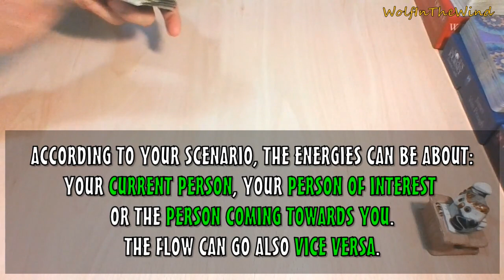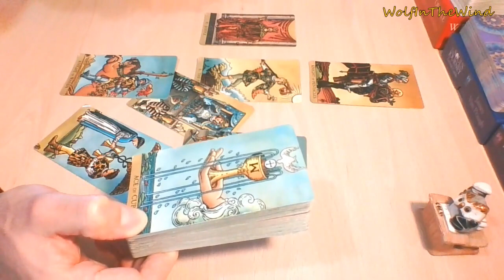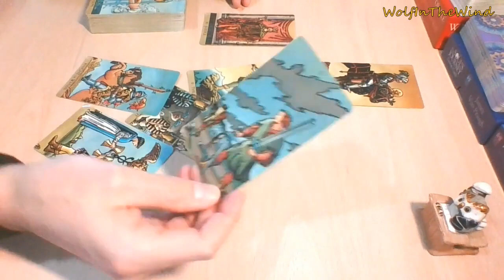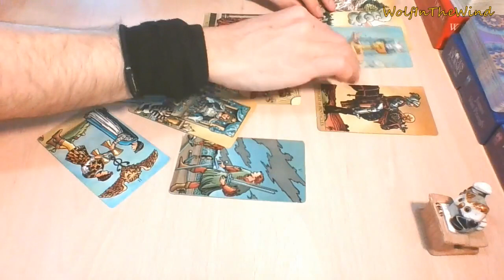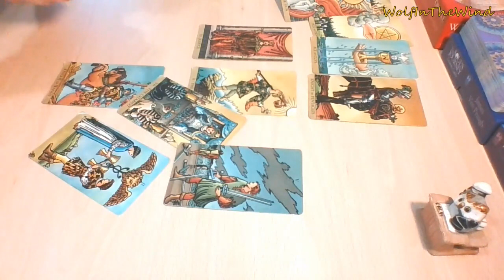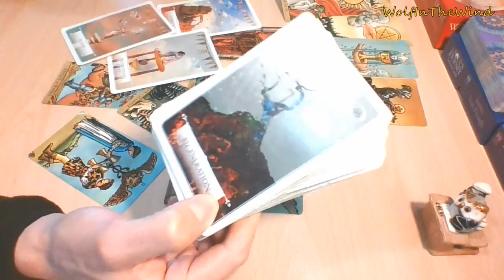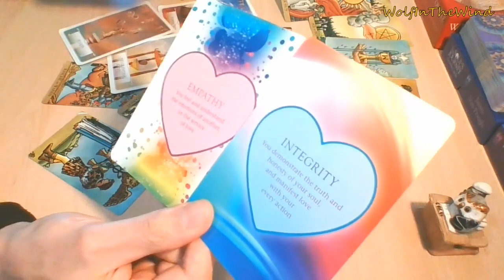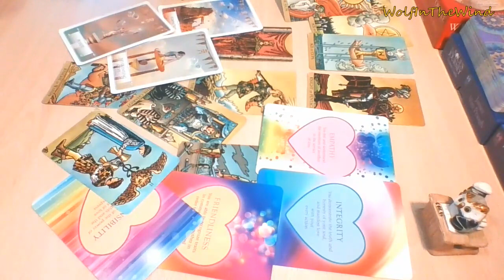PISCES May 2021 | Wow, the Knight of Pentacles is the one. Meant to be | Love Tarot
-WITW